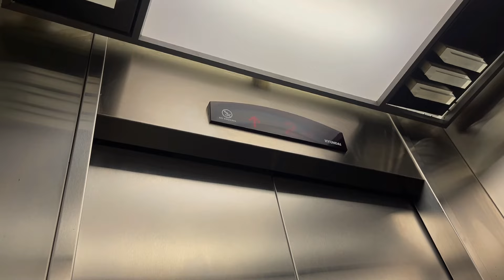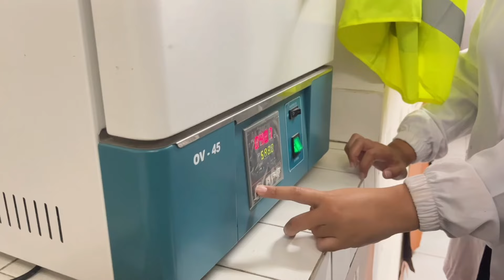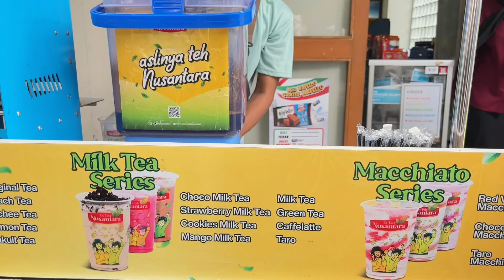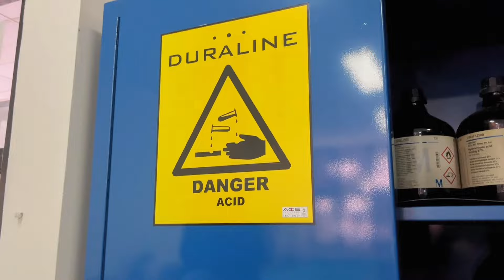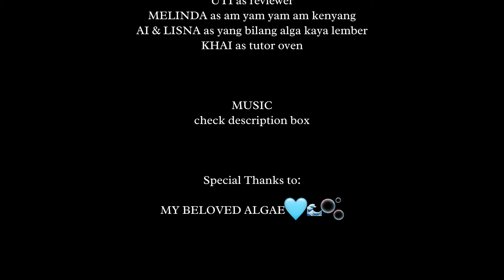welcome to my research journey! | final year student vlog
╰┈➤about me˚♡ ⋆.࿔࿐
Halo semua! Aku alya – seorang mahasiswa yang senang mengabadikan momen dihari-harinya. Semoga bisa ada hal baik yang kamu temukan disini♡.